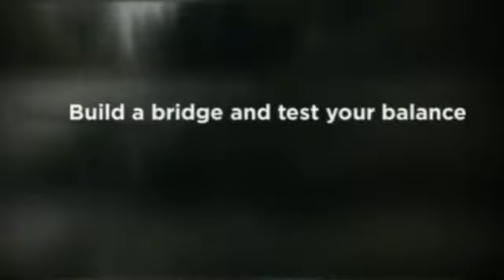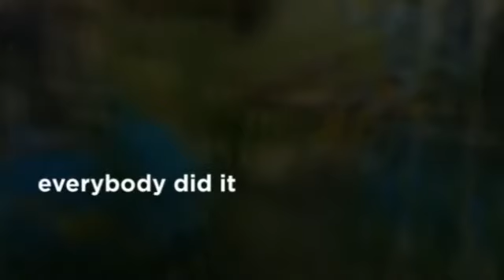Terragon Bivak 1 Day two